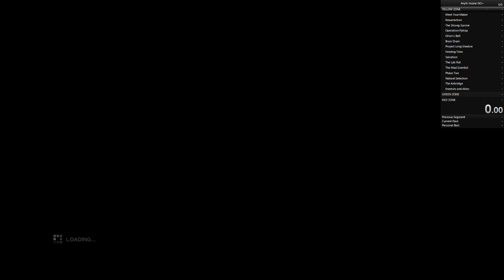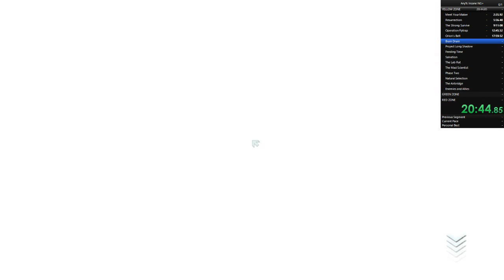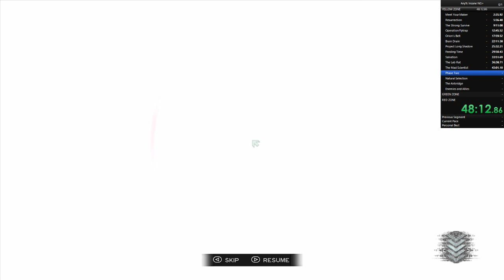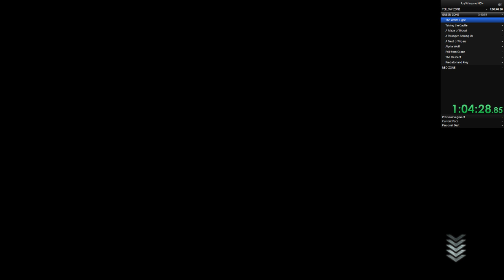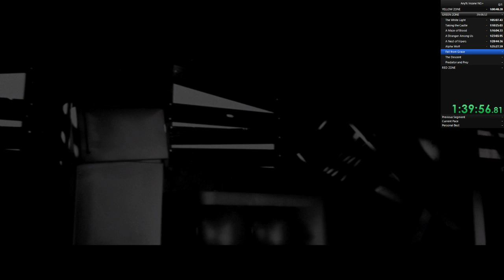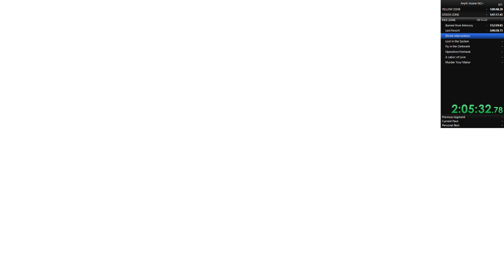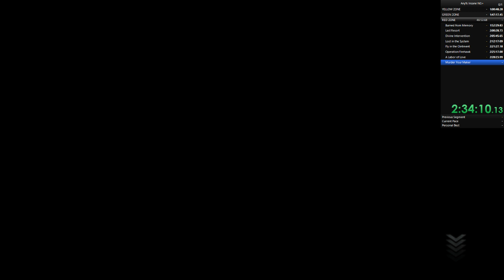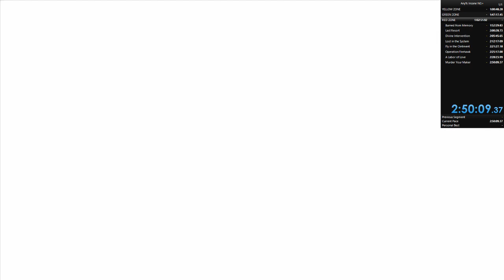Prototype 2 NG+ Insane Former WR 2:50:09